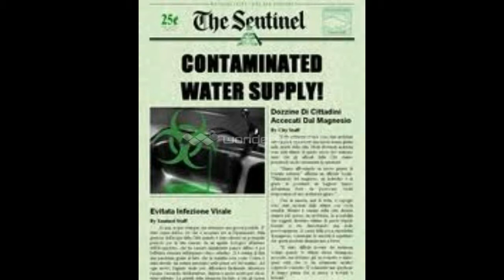YOUNGLIFE 'As Da World Turnz'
younglife song "As Da World Turnz" recorded at Georgia Boy Recordz by CEO/Producer: Ricky' Younglife' Sanders of Thomasville, Georgia 31792